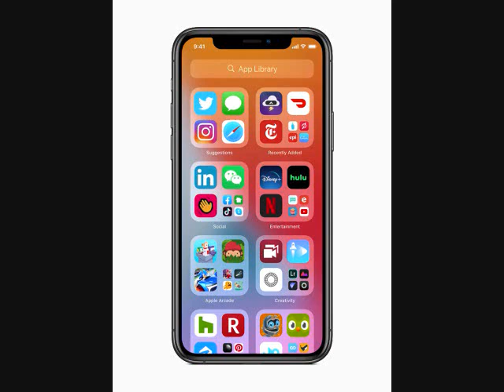Note - iOS 13 Ringtone